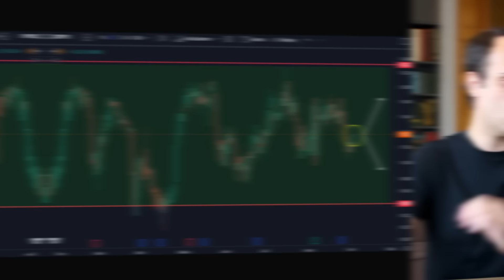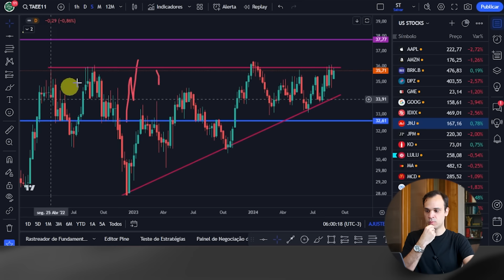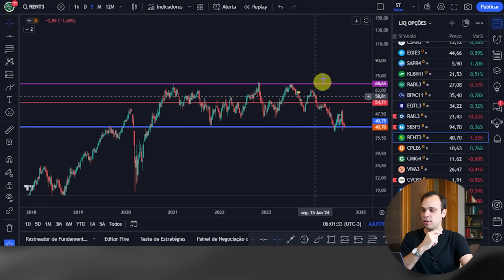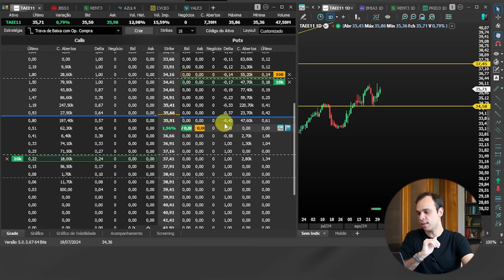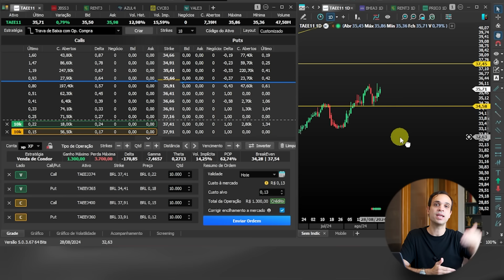ESTRATÉGIA SIMPLES P/ TRADERS DE OPÇÕES LUCRAREM (mesmo com pouca experiência)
O Strangle vendido tem elevados prêmios para os traders de opções iniciantes. Aprenda como ganhar dinheiro vendendo opções corretamente.

Nesse video eu te mostro como selecionar as ações certas para lucrar com o strangle vendido: essa estratégia de opções com alta lucratividade e taxa de acerto.

Caso tenha uma conta menor, considere fazer um Iron Condor no lugar do Strangle vendido. Tem perda limitada e é mais fácil de lidar.

Prêmios elevados compensam e muito as obrigações das opções vendidas. Manda brasa!

Felipe Figueira é investidor e educador financeiro. Neste canal ele ensina estratégias de investimentos em Ações e Opções para investidores que querem melhorar a performance das suas carteiras.

Este é um canal educacional, nenhum conteúdo contém recomendação de investimentos de qualquer natureza. Felipe Figueira entende como pedagógico dar exemplos concretos e opiniões pessoais para ensinar seus seguidores e alunos a tomarem suas próprias decisões de investimentos.